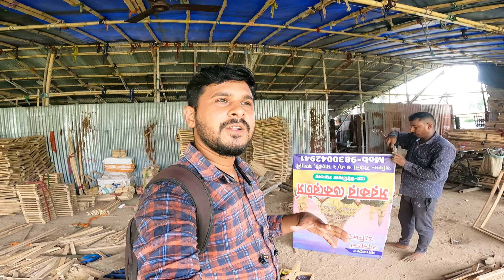কল্যাণী আই টি আই পুজোর পেন্ডেল ২০২৪ || kalyani iti durga puja pandel || kalyani iti more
কল্যাণী এবারের  আকর্ষণ  ব্যাংকক এর অরুন মন্দির । সত্যি কথা বলতে খুব সুন্দর এই প্যান্ডেল ।

কল্যাণী স্টেশন থেকে মাত্র ১৫ টাকা করে চলে আসতে পারবেন আই টি আই মোরে

কল্যাণী আই টি আই মোড় প্যান্ডেল প্রস্তুতি,কল্যাণী আই আই টি মোড়,কল্যাণী আই টি আই মোড়ের থিম ২০২৪,কল্যাণী আই টি আই মোড় দূর্গা পূজা ২০২৪,কল্যাণী আই টি আই মোড় দূর্গা পূজার প্রস্তুতি 2024,কল্যাণী,ব্যাংককের অরুণ মন্দির কল্যাণী দূর্গা পূজা,কল্যাণী দূর্গাপূজা,কল্যাণী আই টি আই মোড় পূজা প্যান্ডেল ll kollani iti more puja pandal 2023 ll 50 kg sonar🪙 pratima ll,কল্যাণী দূর্গা পূজা ২০২৩,কল্যাণী iti more দুর্গাপুজো ২০২৩

VIDEO CREATED BY :
Go PRO HERO9 BLACK

HIFFIN 3- Tripod

আপনাদের এমন কোন জায়গা জানা থাকলে আমাদের অবশ্যই জানাবেন 🥰🥰

Remember that this is a general disclaimer, and it's crucial to seek legal advice to tailor it to your specific circumstances and jurisdiction. Additionally, YouTube has its own policies and guidelines regarding copyright, so familiarizing yourself with those and adhering to them is essential for maintaining a compliant channel.